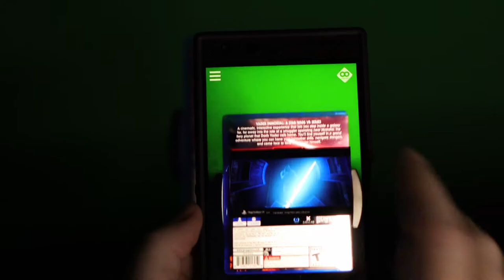Vader Immortal Augmented Reality Demo on PSVR [Gaming Trend]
Vader Immortal is a blast in Virtual Reality, but did you know the PlayStation 4 physical version also has some augmented reality fun as well?  Well, look no further -- here's the front and back of the case, as well as a far better way to view the trailer.

Look for our full review of Vader Immortal: A Star Wars VR Series at GamingTrend.com and captures of the PlayStation 4 version right here.